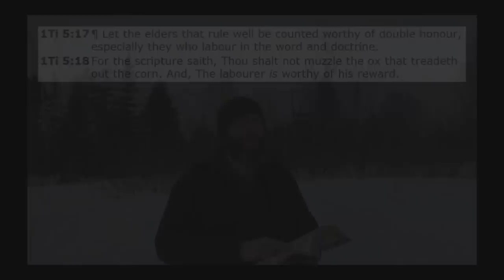Will Anyone Survive The Time Of Jacob's Trouble?